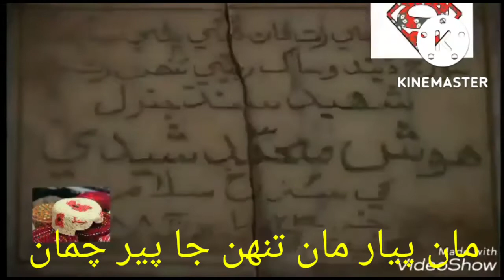Munshi M Ibrahim Poetry@The Beautiful poetry of Muhammad Ibrahim Munshi@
Muhammad Ibrahim Munshi ki Beautiful Poetry with music@The beautiful poetry of Ibrahim Munshi with Sindh Subtitle@